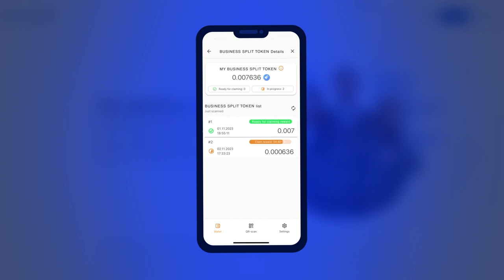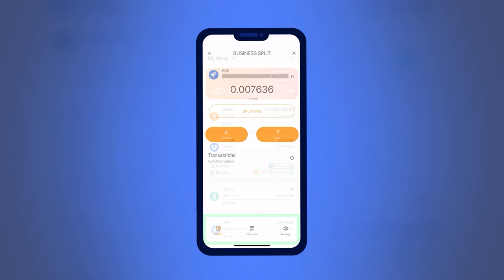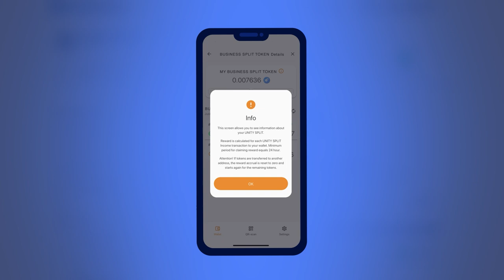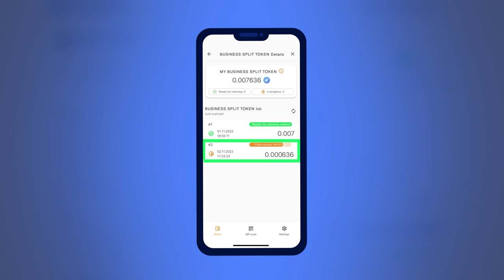التوكن BSP – فرصة جديدة للاستفادة من المكافأة ULTIMA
نقدم لكم التوكن Business Split (اختصارًا BSP) الجديد، وهو أهم توكن في تجمع البيزنس. وله دور حيوي في عملية التنصيف و، طبعًا، مكافأتكم ULTIMA ستكون أكبر إذا احتفظتم بهم في محفظتكم SMART WALLET.

وكلما وفرتم BSP أكثر ازدادت مكافأتكم ULTIMA. إنها فرصة استثنائية لمضاعفة مكافأتكم، لذا لا تترددوا.

وفي هذا الفيديو سنتحدث عن طريقة اقتناء التوكنات BSP والاستفادة من المكافآت ذات الصلة.